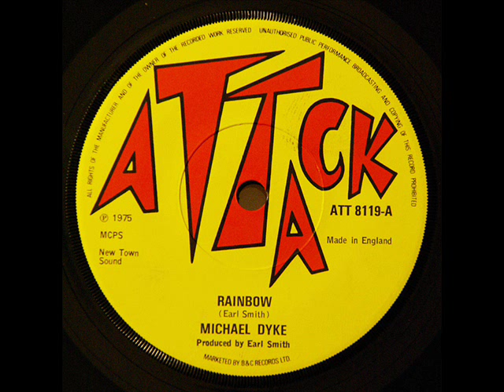Michael Dyke - Rainbow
Roots rock sweetness.